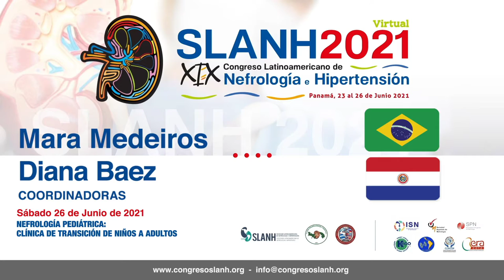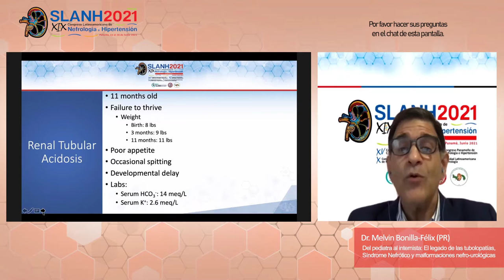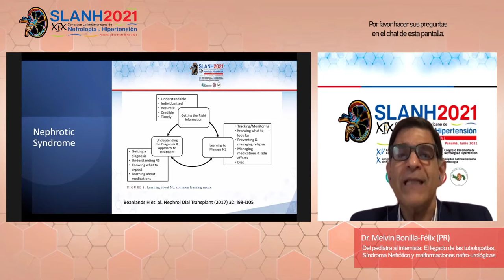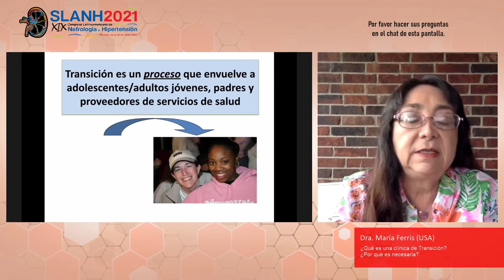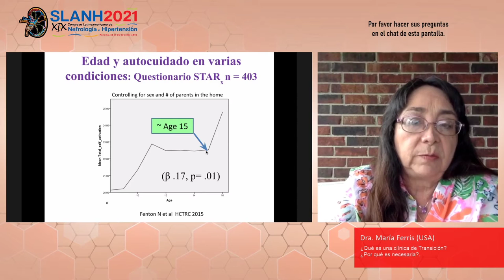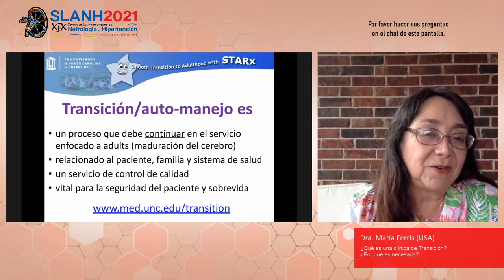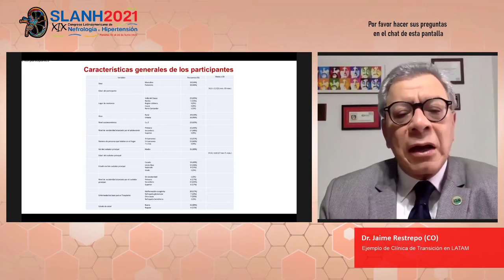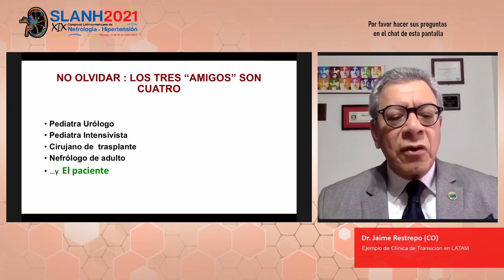NEFROLOGÍA PEDIÁTRICA: Clínica de transición de niños a adultos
Coord: Mara Medeiros (BR) y Diana Baez (PY)

1.- Del pediatra al internista: El legado de las tubolopatías, Síndrome Nefrótico y malformaciones nefro-urológicas.
Melvin Bonilla-Félix (PR)

2.- ¿Qué es una clínica de Transición? ¿Por qué es necesaria?.
María Ferris (USA)

3.- Ejemplo de Clínica de Transición en LATAM.
Jaime Restrepo (CO)